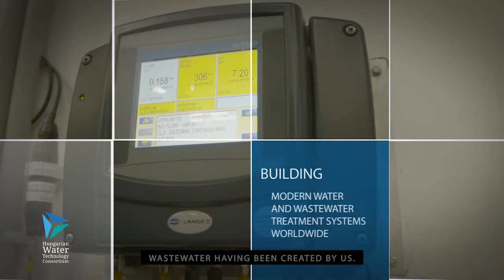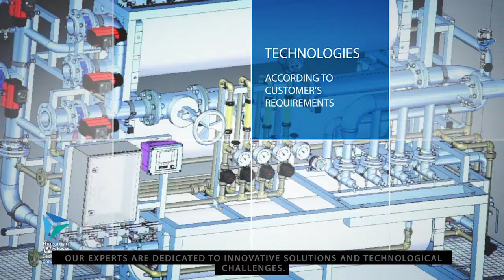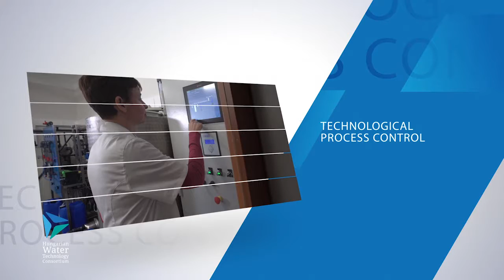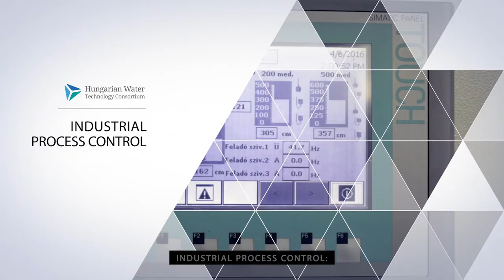Hungarian Water Technology Consortium